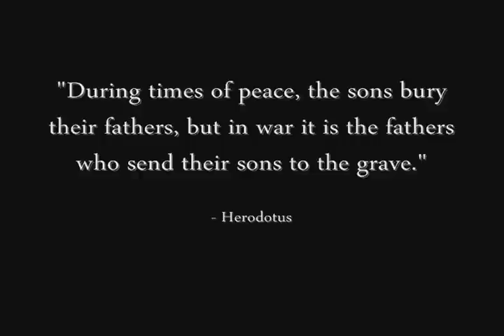Hymn for the Missing - Music Video Project for ENG 200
This music video is to the song Hymn for the Missing by Red from their album Until We Have Faces. This project is for my ENG 200 class at Morehead State University. Please note: I am NOT a media major. This project was more about the idea than the execution. It was edited using Windows Movie Maker. So...yeah.

Also, footage of the 21 gun salute and the folding of the American flag comes from the YouTube video "The Maryland National Guard Honor Guard Demonstration of Military Funeral Honors."

And a very special thanks to the cast and crew that helped make this possible!
Will
Kelsey
Laurel
Alister
Ed
Jaytee
Will's little brother (sorry, I don't know your name)
Denise
Paula
Bridgette
Kaitlin
Ryan
Brittany (my awesome big from SAI!)